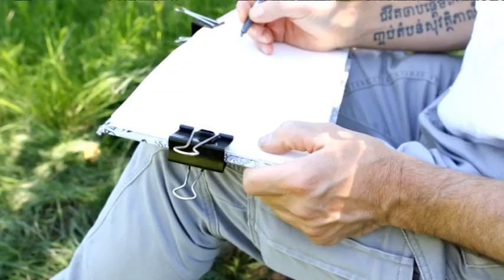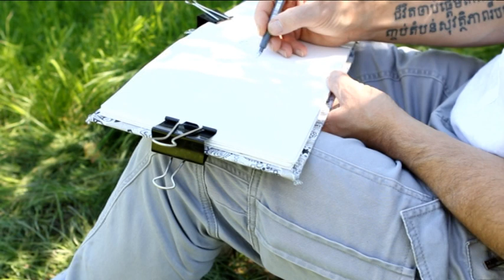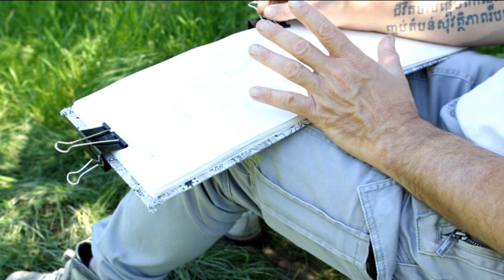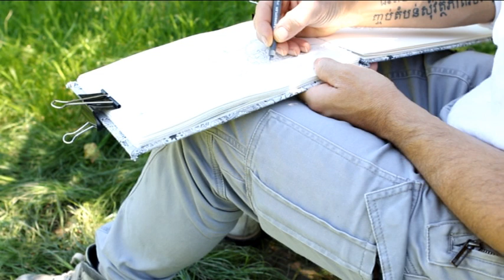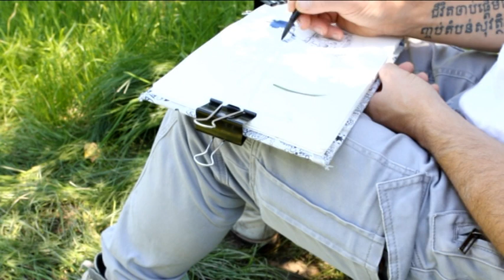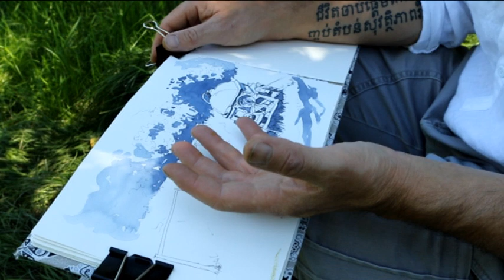Acquerello - Scorcio country.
Disegnando uno strano macchinario in campagna. Scusate se non si vede bene l'esecuzione.